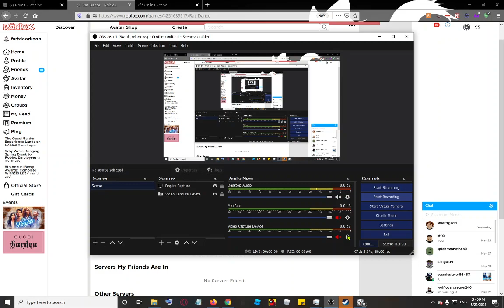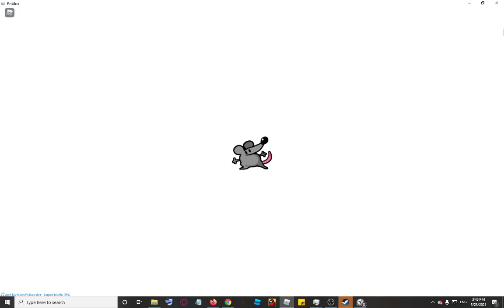polyhex rat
super bomb guy that i wish i could see one da